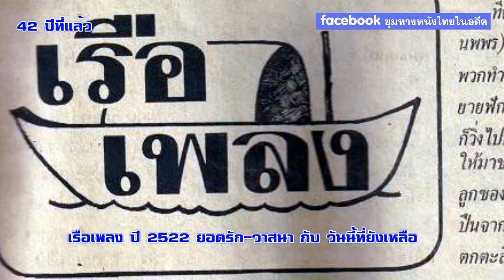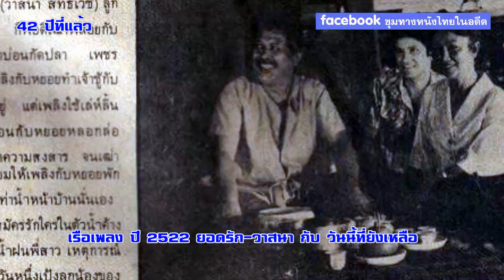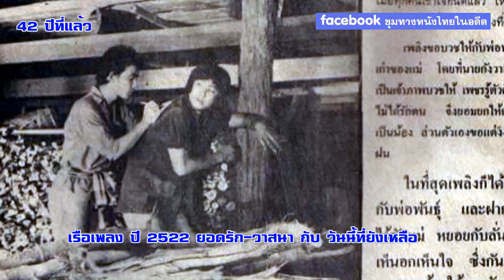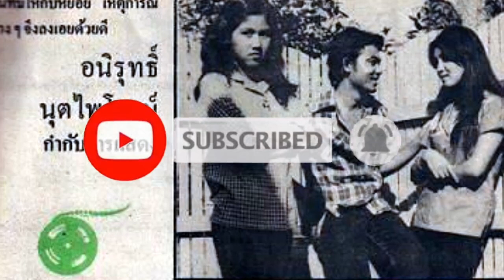ตามรอยหนังดัง ยอดรัก สลักใจ เรือเพลง ปี 2522 ยอดรัก-วาสนา เหลืออะไรให้ดูบ้าง (ไม่มีหนัง)